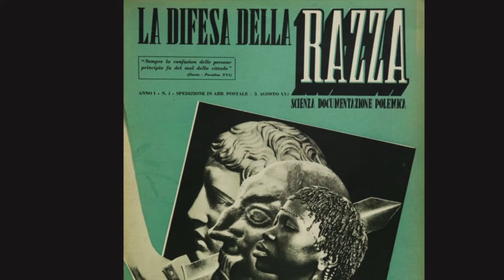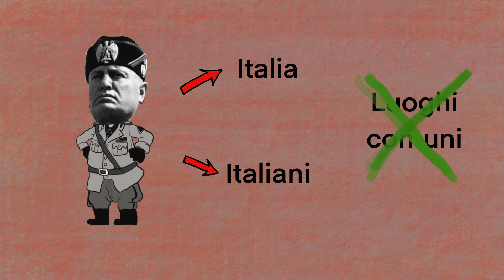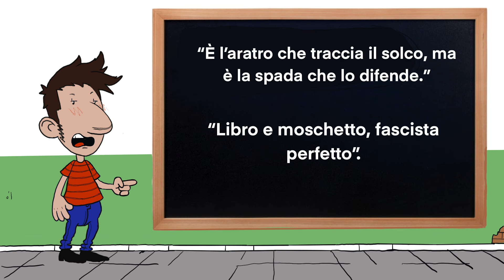Mussolini e il fascismo parte 2, La Patria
Seconda parte del viaggio all'interno degli stereotipi del fascismo e della vita di mussolini. Il concetto di patria era davvero come quello che si crede oggi?